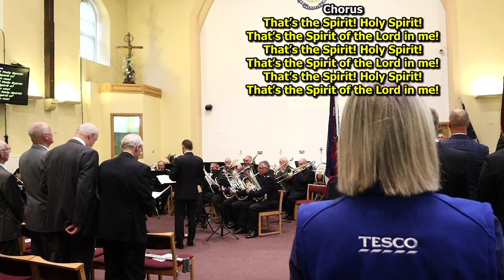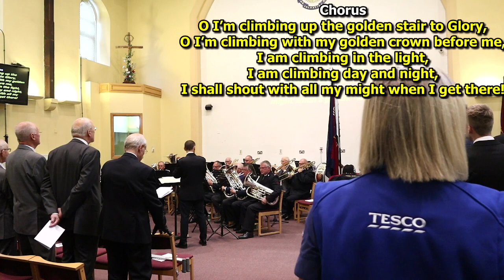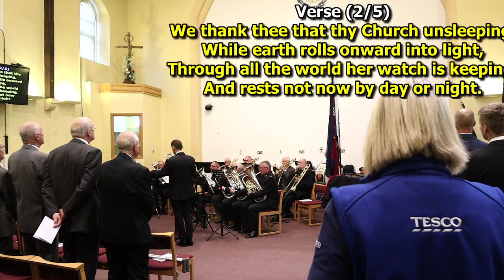Funeral Service for Gerry Parsons